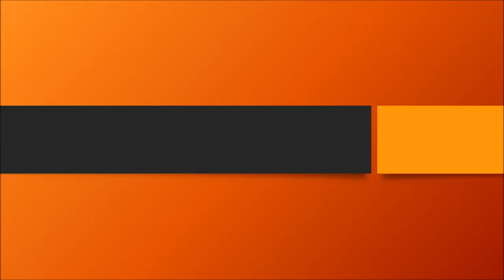shoeplay jGdx8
Topic:
First attempt to launch a Spectrum rocket completed It's an explosion.